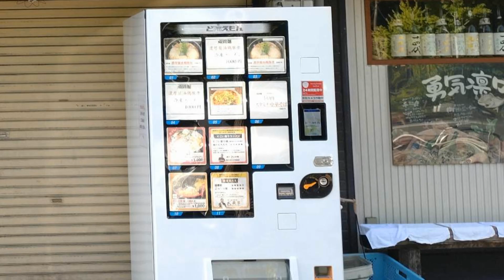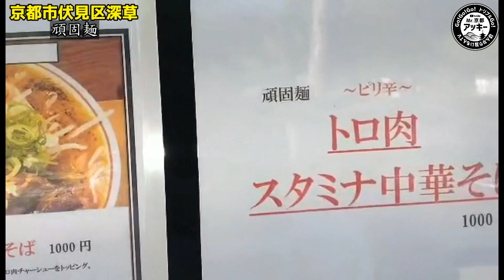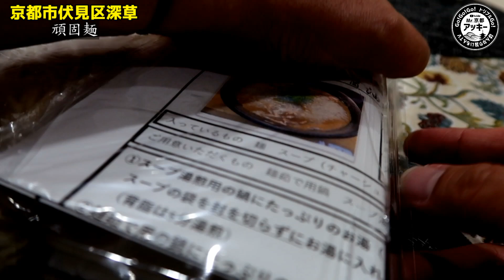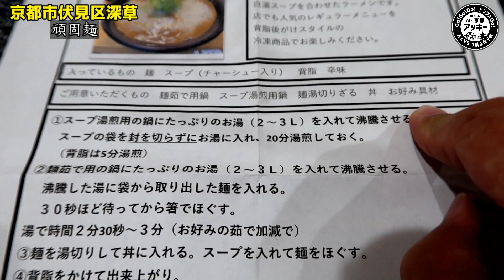京都一ヤバい超こってりラーメン！大行列で食べられない京都一の超濃厚こってり鶏豚骨ラーメンを食らう！【頑固麺】Kyoto gourmet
【本日のお店】